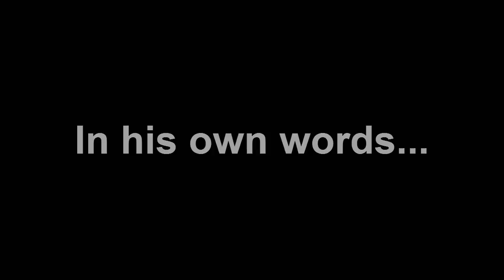Martin Luther King, Jr. | In His Own Words...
Rev. Dr. Martin Luther King, Jr. video for the MLK Day Celebration at New Beginnings Christian Fellowship